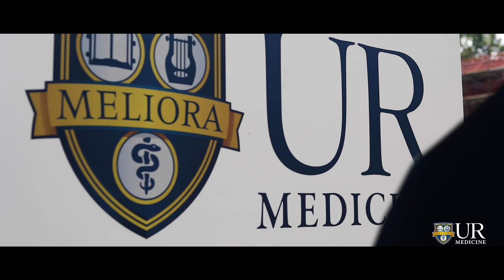Hyperbaric Oxygen Patients' Experiences at the Strong Wound Healing Center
UR Medicine’s Strong Wound Healing Center and Hyperbaric Medicine Program provides hyperbaric oxygen therapy (also called “HBO”), which is used as a supplemental treatment for problematic, non-healing wounds that meet specific criteria or for areas damaged by radiation. Essentially, HBO therapy helps heal wounds from the inside out. This therapy can help reduce swelling, fight infection, improve circulation, and build new blood vessels, ultimately producing healthy tissue.

Our staff is dedicated to providing the highest quality patient care at The Strong Wound Healing Center.